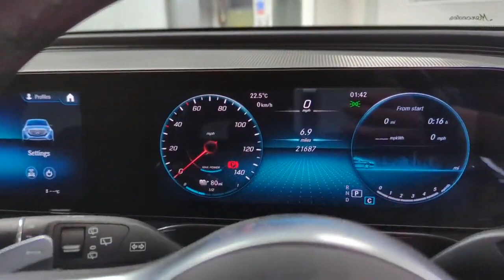Mercedes EQC400 KX70 UDV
Reserve today for only £99*. A  Mercedes Benz EQC 400 AMG Line 4MATIC 300kW 80kWh Automatic,  freshly prepared to a high retail standard so it will be fully charged and ready to drive away in under one hour with the balance of Mercedes Benz warranty until November 2023 or you can have it delivered to your door. Finished in Designo Hyacinth Red metallic with a contrasting Ebony leather interior this high specification fully electric Mercedes Benz comes packed with the latest technology, driver aids, safety features and Mercedes Benz build quality and reliability as standard.. The Mercedes EQC luxury SUV delivers good electric range and superb levels of comfort and refinement. Power for the five-door EQC comes from an 80kWh battery, with an electric motor at each axle. This set-up brings a useful total output of 403bhp, but more significantly there’s a huge 760Nm of torque instantly available from the first press of the accelerator. Of course, being an electric vehicle, the EQC operates a single-speed automatic transmission. Despite weighing in at almost two-and-a-half-tonnes, the EQC is capable of 0-62mph in 5.1 seconds and also maintains a claimed range of up to 255 miles on a single charge. The EQC has a familiar Mercedes family look, but comes with plenty of standard kit and useful tech features, and Mercedes has delivered premium levels of comfort for the EQC. We are part of Burrows Motor Company, a family owned business and partner to Toyota, Kia & Mazda. All our cars receive a fully comprehensive mechanical check, HPI Gold Check & mileage check, service to manufacturers specification a full year’s M.O.T where applicable and are prepared and detailed to the highest standard, safe and sanitised and come with a warranty where applicable and with no hidden admin fees. We check our prices daily and we offer part exchange, competitive finance rates and a nationwide delivery service we have been a leader in click and collect since 2017 a refreshing way to buy a car.